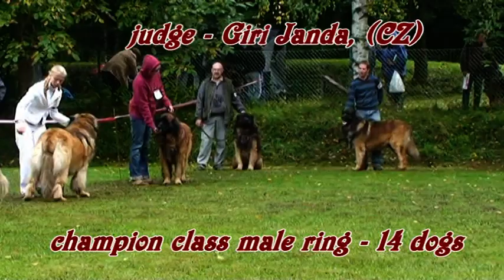LEONBERG-26.09. 2010, part- 5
champion class male ring